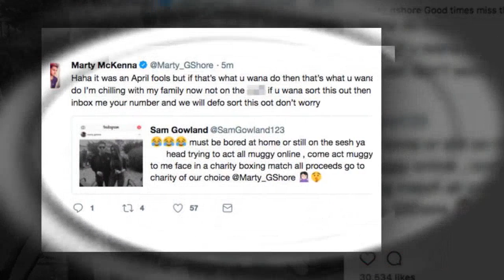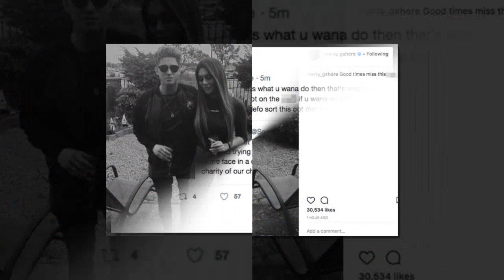Geor Shore's Sam Gowland lashes out at Chloe Ferry's ex-boyfriend Marty McKenna after he admits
Geor Shore's Sam Gowland lashes out at Chloe Ferry's ex-boyfriend Marty McKenna after he admits to MISSING her
Geor Shore star Sam Gowland has hit out at Marty McKenna after he revealed he’s missing ex-girlfriend Chloe Ferry.Chloe and Sam have been going from strength to strength as their relationship plays ou